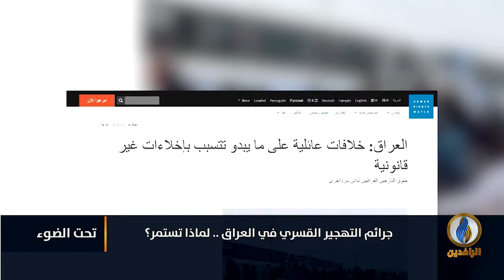لبرنامج تحت_الضوء |تقرير | جرائم التهجير القسري في العراق لماذا تستمر؟